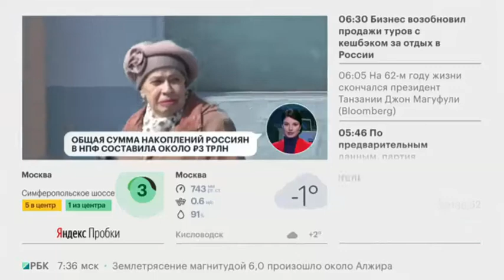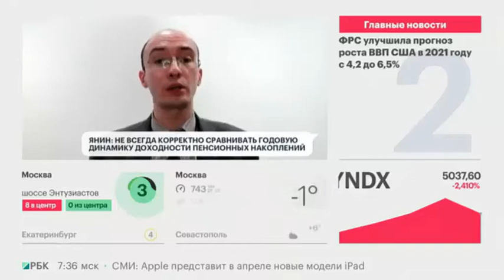Алексей Янин на РБК ТВ о доходности НПФ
Управляющий директор по страховым и инвестиционным рейтингам агентства «Эксперт РА» Алексей Янин в программе «Стартап» на РБК ТВ